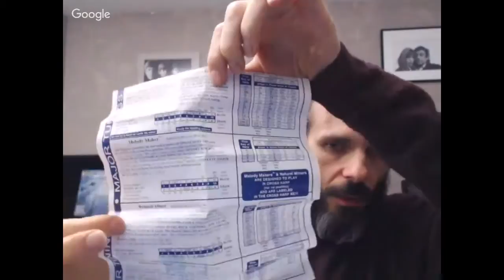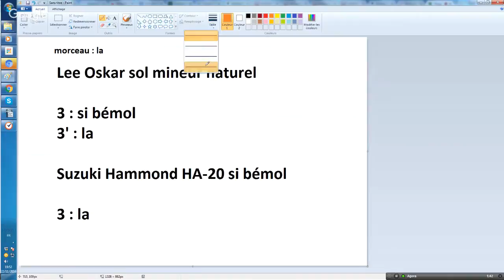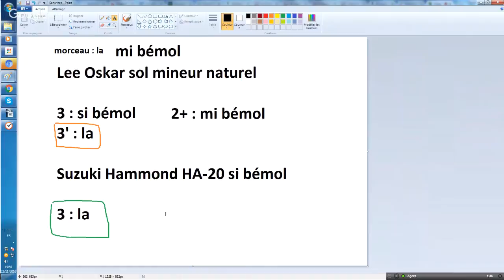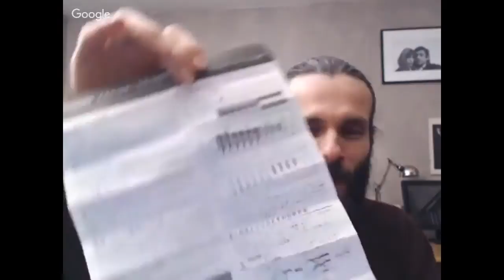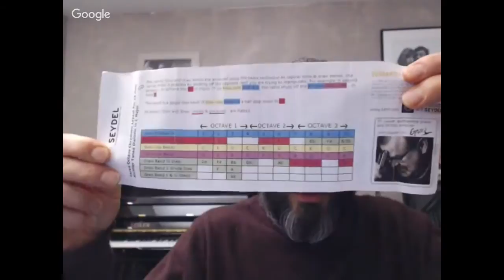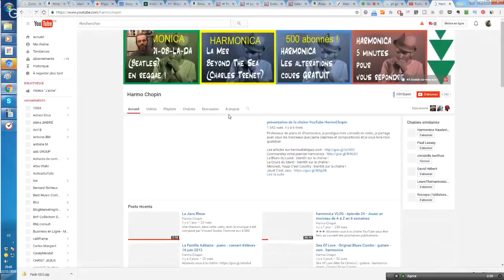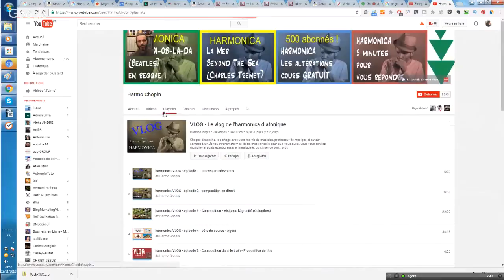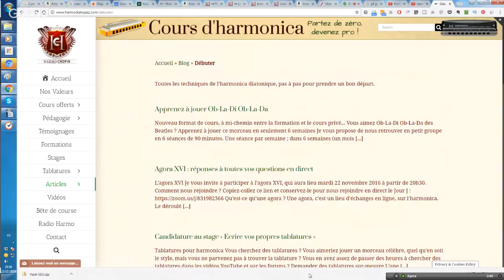harmonica - Agora XVI - différents modèles d'harmonicas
►►► Téléchargez une fiche résumant les caractéristiques de chaque modèle d'harmonica, ainsi que leurs avantages & inconvénients en vous rendant sur cette page :

1. Apprenez à jouer votre tout premier morceau à l'harmonica en moins de 30 jours, même si vous n'avez jamais fait de musique de votre vie

3. Maîtriser les 20 notes naturelles grâce au Cercle des Marins d'Eau Douce

4. Maîtriser les 9 altérations aspirées grâce au Carré des Plaisanciers

5. Accéder à toutes les formations en illimité en devenant Compagnon de L’Émeraude

6. Devenir harmoniciste de blues grâce au Clan des Bluesmen

2. Likez la page Facebook de l'école d'harmonica